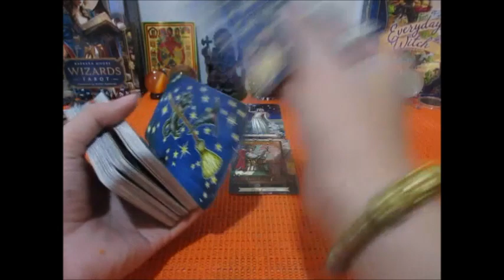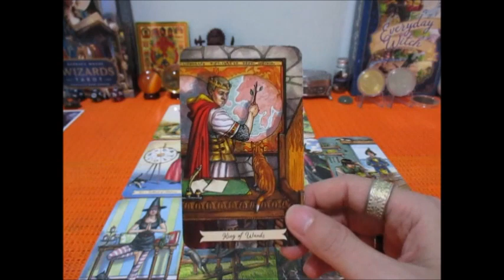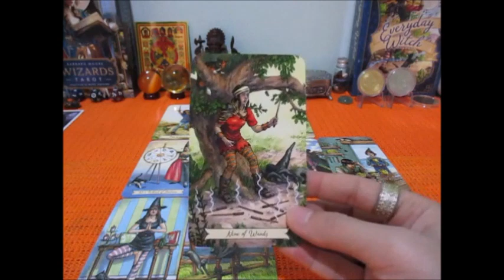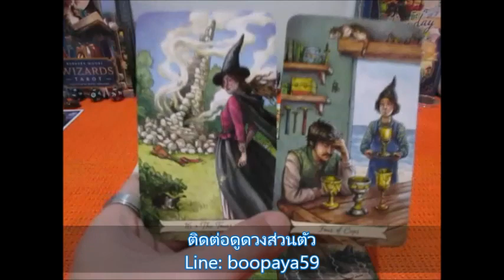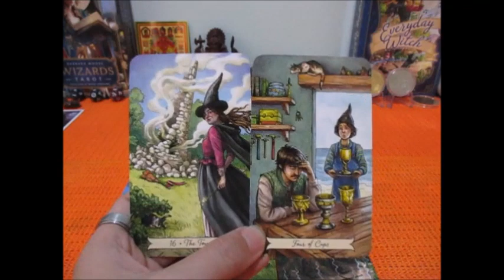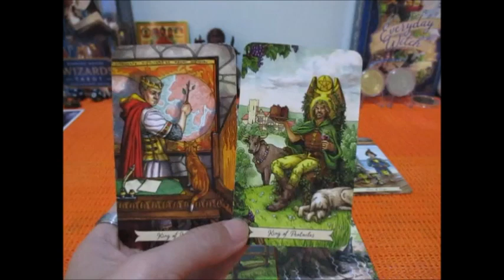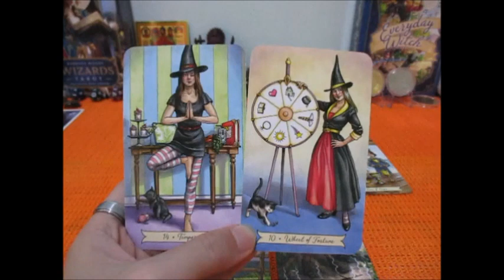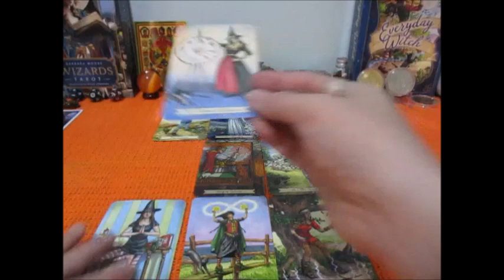ดวงความรักราศีตุลย์ 16-30 พย. 2565 โอกาสของการกลับมาและพัฒนาต่อ Line:boopaya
ดวงความรักราศีตุลย์ 16-30 พย. 2565
ติดต่อดูดวงส่วนตัว Line: boopaya